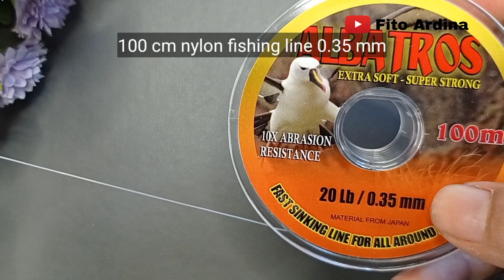Beaded Bracelet Tutorial Easy - Beads Jewelry Making - Natural Stone Bead Bracelet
How To Make Bracelet

PLAYLIST TUTORIAL KONEKTOR MASKER KRISTAL

🌺Timestamp :
0:00 Intro
0:26 Material List for Making Bracelets / Bahan dibutuhkan untuk Membuat Gelang
1:27 Tool List for Making Bracelets / Alat dibutuhkan untuk Membuat Gelang
1:34 Before Stringing the Bracelet / Sebelum Merangkai Gelang
2:49 Bracelet Making / merangkai gelang / membuat gelang
5:53 Finishing the Bracelet / Menyelesaikan Gelang
7:43 Outro

🌹(INDONESIAN)

🌼Bahan yang dibutuhkan :
- 3 buah kristal kubus 8mm
- 3 buah batu alam 8 mm
- 12 buah kristal labu 6 mm
- 20 buah kristal bicone 4 mm
- 32 buah manik pasir 12/0
- 2 buah kodokan ukuran 4 mm x 8 mm
- 2 buah ring sambung ukuran 5 mm
- 1 buah kait udang ukuran 12 mm
- 100 cm senar nylon ukuran 0.35 mm
- kutek bening untuk merekatkan simpul senar

Alat yang digunakan :
Tang pembulat, tang penjepit dan gunting

🌹(ENGLISH)

🌈Bracelet length : 20 cm

🌼Materials:
- 3 pieces cube beads 8 mm
- 3 pieces natural stone beads 8 mm
- 12 pieces rondelle beads 6 mm
- 20 pieces bicone beads 4 mm
- 32 pieces seed beads 12/0
- 2 pieces bead tips knot covers
  4 mm x 8 mm
- 2 pieces jump rings 5 mm
- 1 pieces lobster clasp 12 mm
- 100 cm nylon fishing line 0.35 mm
- Clear nail polish to glue the knots of nylon fishing line

Tools :
Round Nose Pliers, Chain Nose Pliers, Scissors

In this video you can learn :
- beads jewelry making
- bracelet making
- diy beaded bracelet
- jewelry making
- diy bracelet simple
- bracelet simple design
- crystal beads bracelet making
- Vintage Bracelet Making
- diy bracelets at home
- beaded jewelry
- bracelet designs handmade
- easy beads jewelry making
- DIY Easy Jewelry Making
- simple beaded bracelet
- diy bracelet crystal
- Tutorial Bracelet Handmade
- Making Hand Bracelet
- cara membuat gelang mutiara cantik
- tutorial gelang mutiara
- tutorial gelang kristal
- merangkai gelang